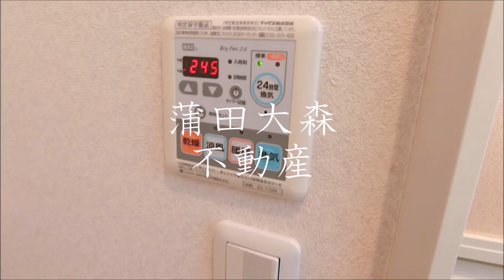蒲田駅人気賃貸1K23.62㎡バストイレ別独立洗面台